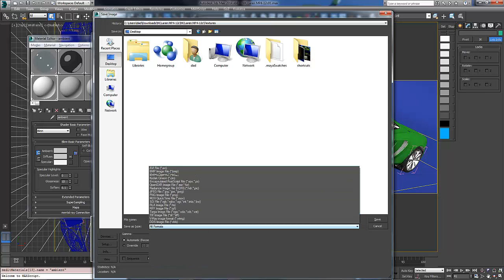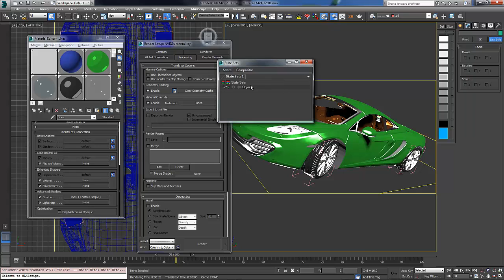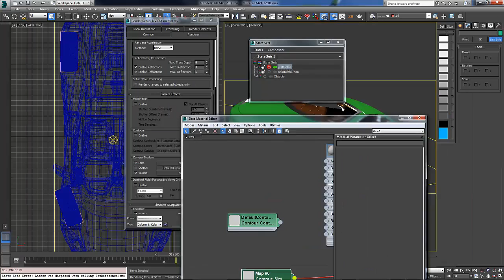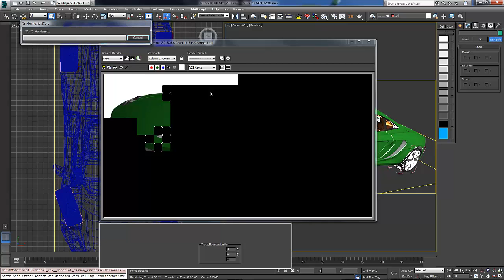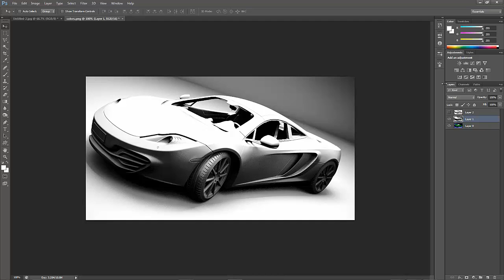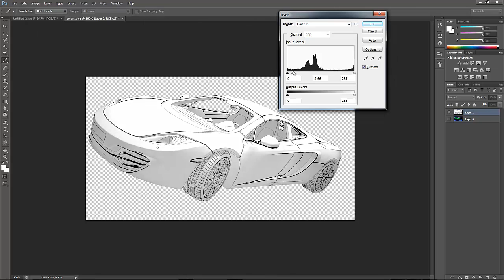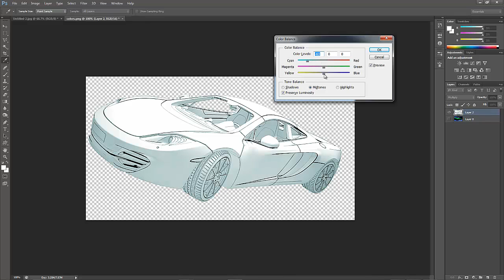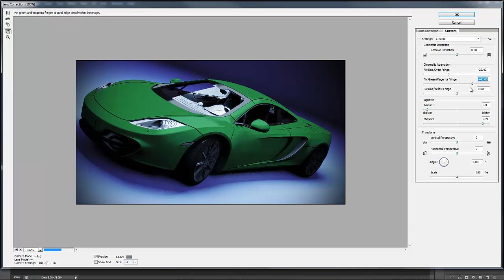3dsmax tutorial: NPR(non photorealistic Render) Part2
in this tutorial you wil learn:
how to use NPR rendering inside 3dsmax
how to use ambient occlusion
using state sets in max
composite our pass in photoshop